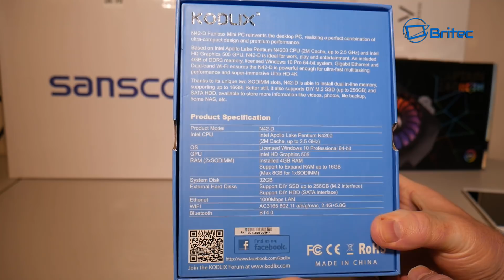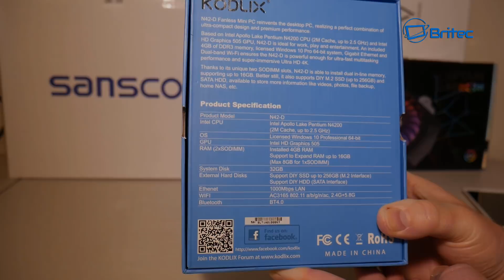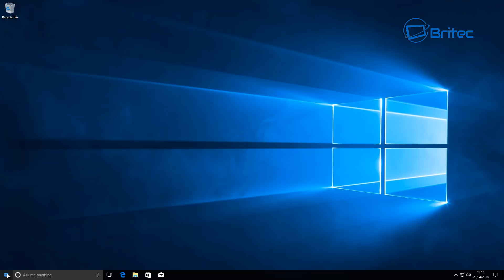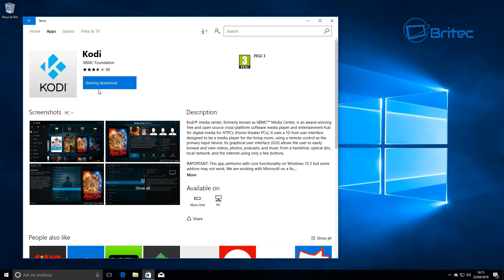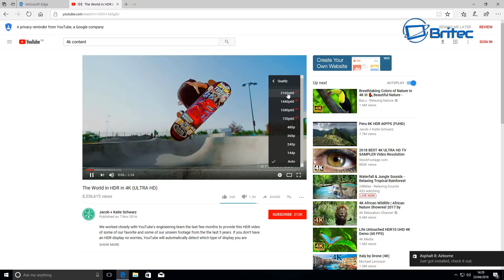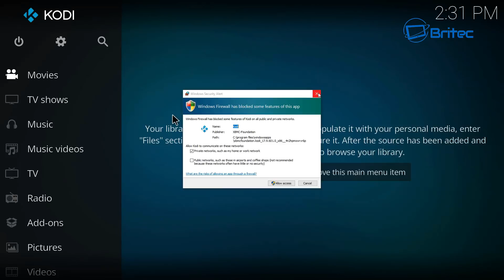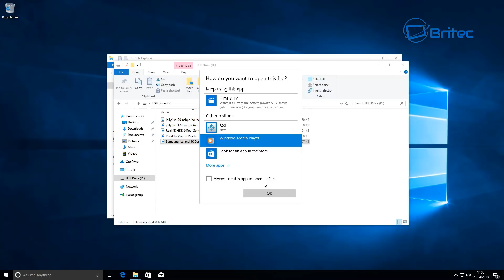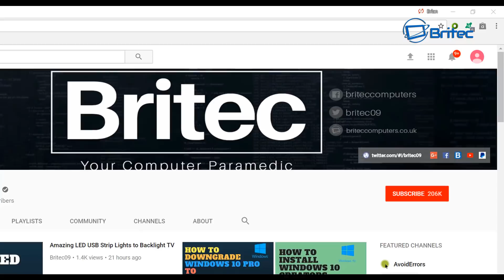High Performance Mini PC - KODLIX N42-D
This is a great little mini computer with is pretty powerful for such a small device. Its a fanless design which runs super cool. Great for movies, games, file sharing, HTPC, home security system and lots more.

KODLIX N42-D

Precision screwdriver set, Tacklife Magnetic Screwdriver Bit Sets Repait Tool Kit for iPhone, HuaWei, iPad Tablets, MacBook, Glasses, Watch, PC, Laptop etc With Carrying Case/HPSB1B

Expandable Ram Support DDR3L 4GB Ram with 32GB eMMC Storage, Support Dual-in-line Memory by 2xSODIMM Slots up to 16GB (max up to 8GB for 1xSODIMM Slot), which allow users to expand the Ram to their own demands.
High configuration Processor Windows 10 Pro (64-bit) System Pre-installed, Powered by Intel Pentium N4200 (2M Cache, up to 2.5 GHz) processor with integrated Intel HD Graphics 505. N42-D is ideal for industrial and commercial applications; Digital Signage, POS and Thin Client solution. Setting up is very easy and simple.
[External DIY SSD & HDD Support] A 2280 M.2 SSD slot supports up to 512GB, a SATA HDD Slot supports up to 2T, as well as a SD card slot which accommodates up to 128 GB, high-performance storage options make it powerful enough for lots of apps, profiles, videos, photos, file backup, home NAS, etc.
Dual Output - VGA & HDMI Ultra-High Definition 4K@30Hz, delivering super detailed, crystal-clear 4K imagery and and vibrant HD video playback.
Connectivity 1* USB-C Port for super fast data transmission; IEEE 802.11a/b/g/n/ac, 2.4G+5.8G Dual-Band Wi-Fi, Gigabit Ethernet and Bluetooth 4.0.

Basic Information:

OS:  Windows 10 Professional 64-bit
CPU: Intel Apollo Lake Pentium N4200 (2M Cache, up to 2.5 GHz)
GPU: Intel HD Graphics 505
RAM: Installed DDR3L 4GB Ram; Support expandable Ram up to 16GB via 2xSODIMM slots (Max 8GB for 1xSODIMM slot)
System Disk 32GB
External Hard Disk Support: Support DIY SSD up to 512GB (2280 M.2 Interface); Support DIY HDD up to 2TB (SATA Interface)
Ethenet: 1000Mbps LAN
WIFI: AC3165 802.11 a/b/g/n/ac, 2.4G+5.8G
Bluetooth: BT4.0

Interface:
1* HDMI Port
1* VGA Port
1* USB-C Port
2* Standard USB 3.0 Ports
1* RJ45 (1000Mbps Network Connection)
1* Headphone Microphone Jack
1* SD Card Slot
1* DC in Port

Package Contents:
1 x N42-D Mini PC
1 x US Power Adapter
1 x HDMI Cable
1 x English User Manual